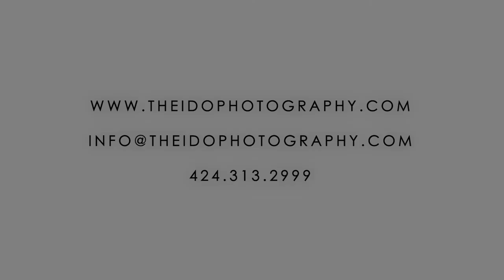A Quick Introduction from The "I Do" Photography & Videography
A quick hello to our customers. We would love to introduce ourselves to you and to know more about you. Please reach out to get a custom quote for your wedding!